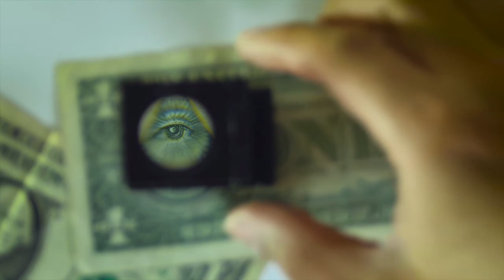ROOKED BY A CROOK | Skepticism in the search for Life Advice and Healing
Today I introduce a series on how NOT to get ROOKED BY A CROOK, that I hope will allow viewers to be more skeptical at a time when we are all vulnerable and seeking answers.  I hope it will help you identify a few red flags and best practices when dealing with psychics, healers, counsellors, spiritual teachers and seminar leaders.

No series on this topic can cover an exhaustive list of all the possible warning signs of unscrupulous or unqualified practitioners.  These videos are meant to be an introduction to the topic and to generate curiosity and skepticism so that viewers will think more carefully before engaging practitioners.  These videos are not intended to be relied upon as an exhaustive source of warning flags or best practices.

You are advised to use your own discretion and skepticism and to seek legal advice if you feel you have been taken advantage of.  Parents are particularly warned that their children who are under 18 may fall prey to these practitioners through the internet and that informed consent is required when advising or treating minors in most jurisdictions.

Facebook: Ten Thousand Days of Gratitude